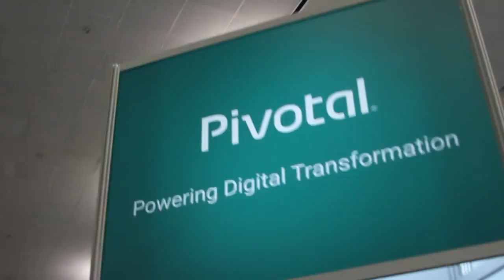Ryan Peterson & Scott Gnau - Hadoop Summit 2015 - theCUBE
Ryan Peterson, EMC & Scott Gnau, Hortonworks, at Hadoop Summit 2015 with John Furrier and George Gilbert